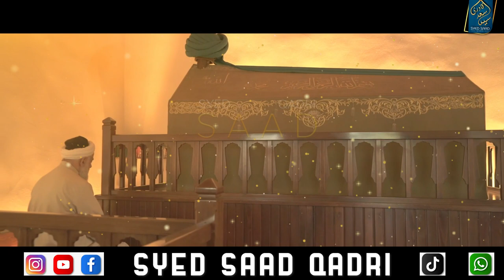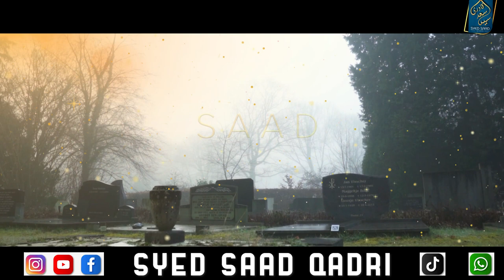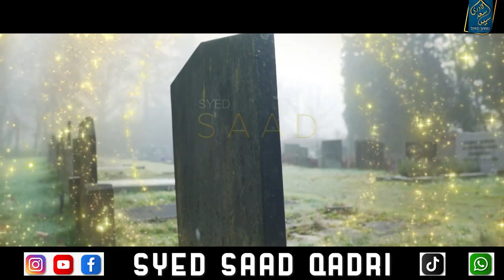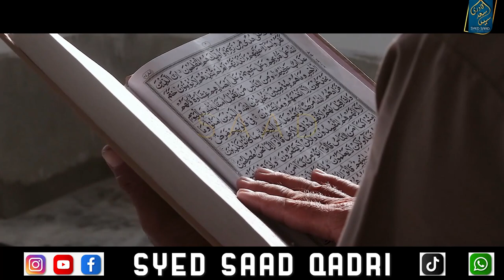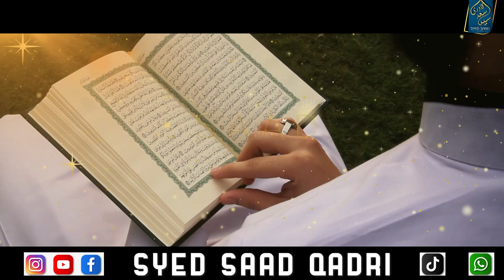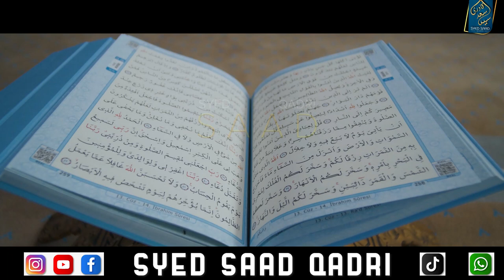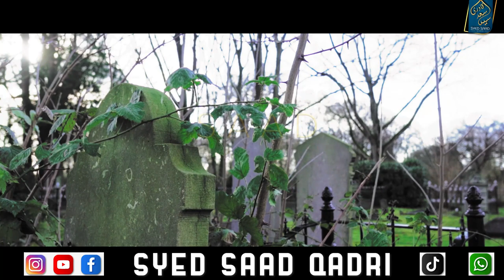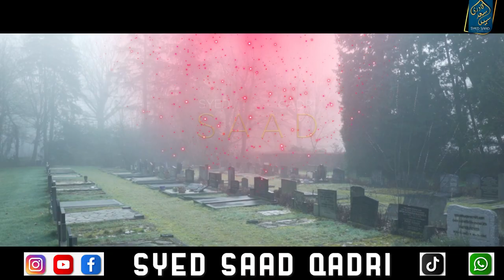Kya Hamare Naik Amal se ma baap ko faida hota hai? Kya Quran Hadith mein Esal e Sawab ki Daleel hai?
0:00 Channel Intro